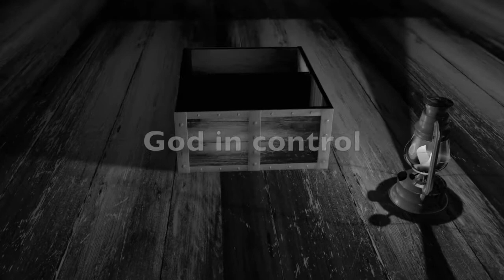*Song* God in control (Feat.Derrick Lewis)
❗️  **USAGE**  ❗️

Absolutely ANY USE of my [FREE] beats REQUIRE CREDIT IN THE TITLE (Prod.Aj the producer). There are NO exceptions. Any social media use of my beats require credit to me IN THE CAPTION @aj_the_producer

The free version of this beat is available for subscribers for non-profit (including no monetization) only. This means YouTube or Soundcloud use with NO monetization. The free version of this beat is NOT available for streaming services such as Spotify or Apple Music. For that you will need to purchase the beat on my Beatstars (link above)

[Available exclusive only]

[Available exclusive only]

[Available exclusive only]